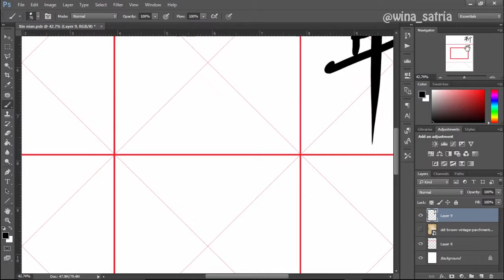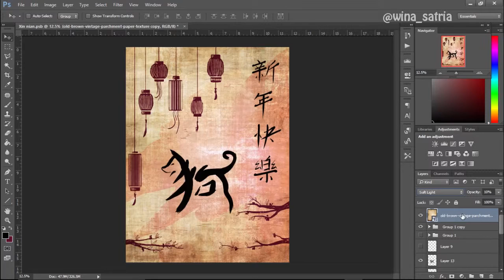Pelatihan E-Learning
Calligraphy time lapse using digital media.